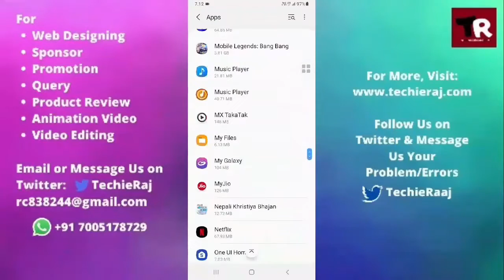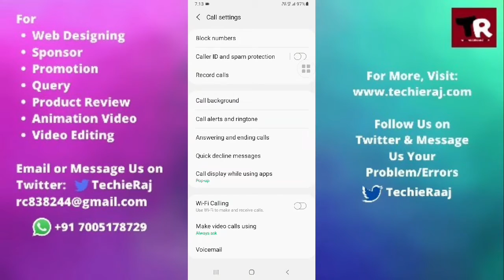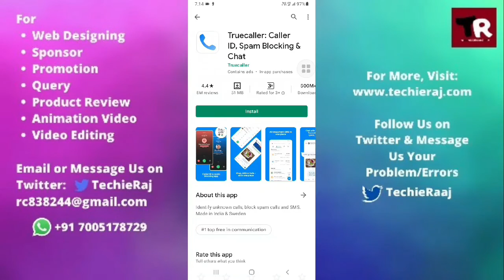Samsung Note 20 Call Display Not Showing Problem Solved